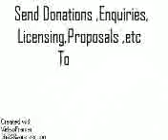05dw 4k the gals versus the guys